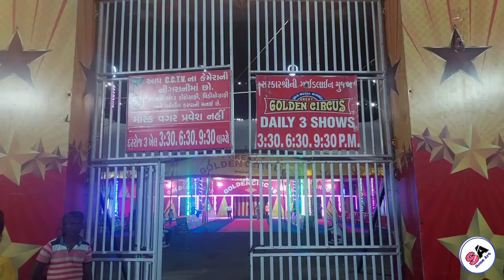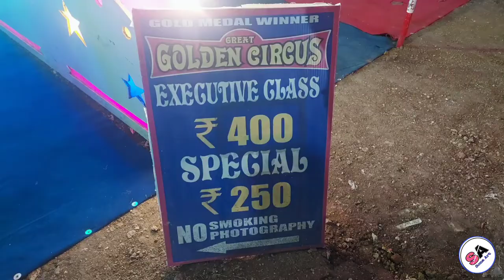Great Golden Circus | Rajkot | The Great Golden Circus in Rajkot 2022 | Vlog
Great Golden Circus Rajkot

Great Golden Circus | Rajkot | The Great Golden Circus in Rajkot 2022 | Vlog | Sona Art and Lifestyle